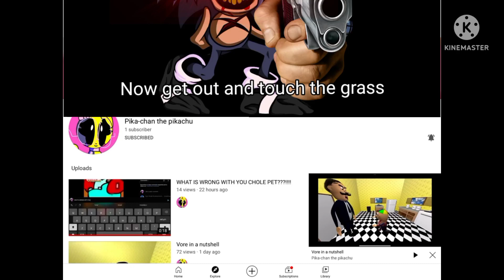i ban them for the 15th time